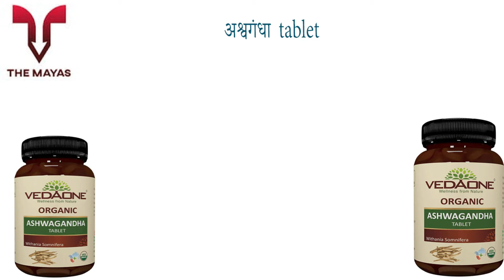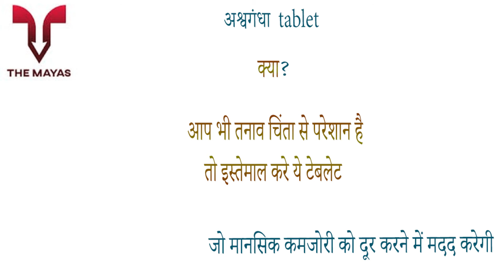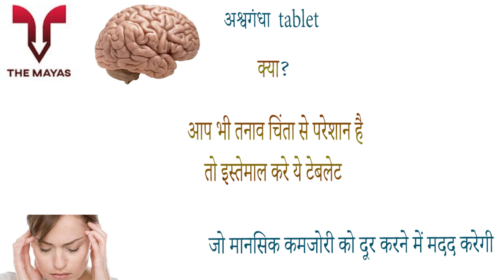Vedaone Organic Ashwagandha tablets benefits side effects uses price dosage and review in hindi